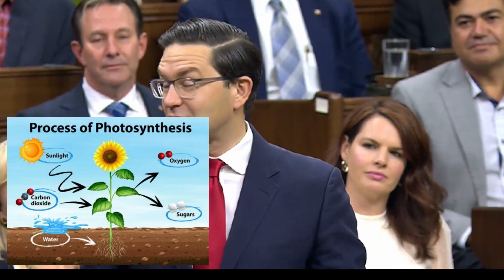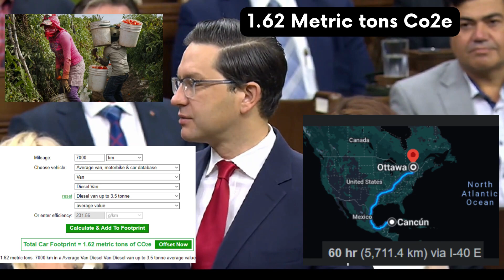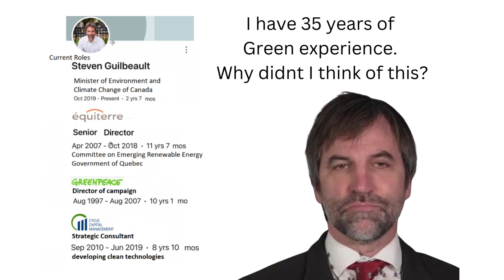Tomato Tales: Understanding How Climate Change Affects Canadian 🍅 Tomato Production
CanadaWideNews
Honest Canadian facts